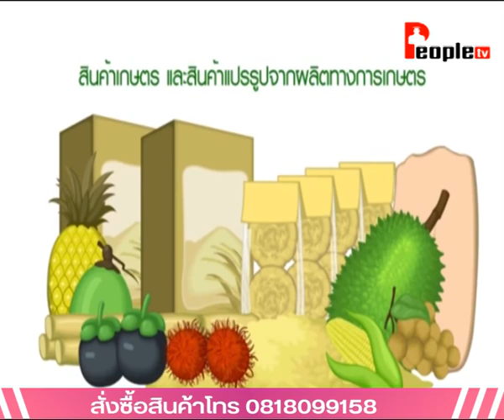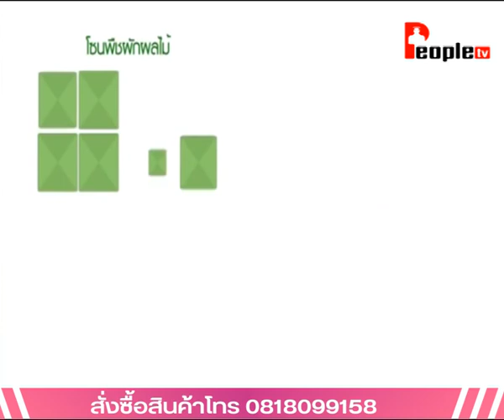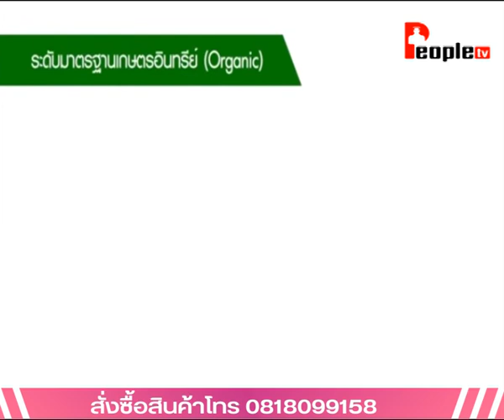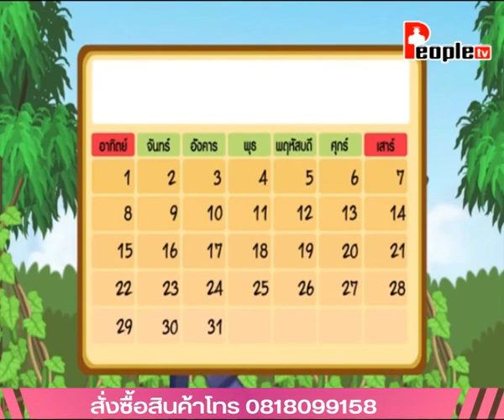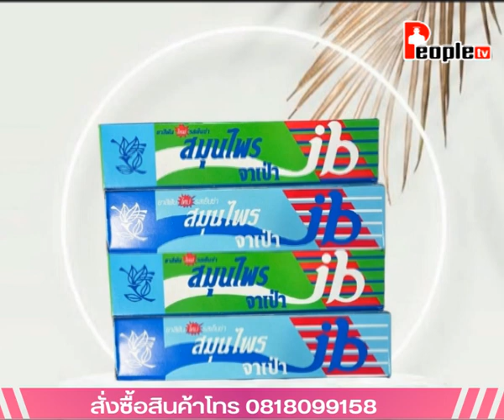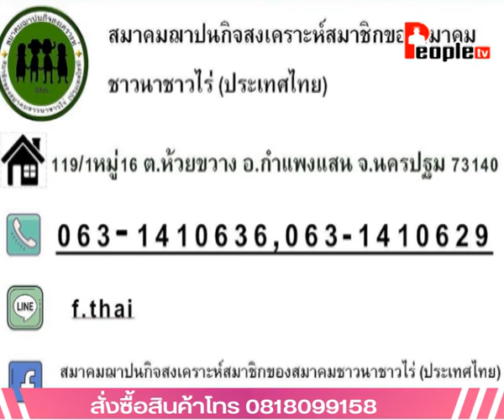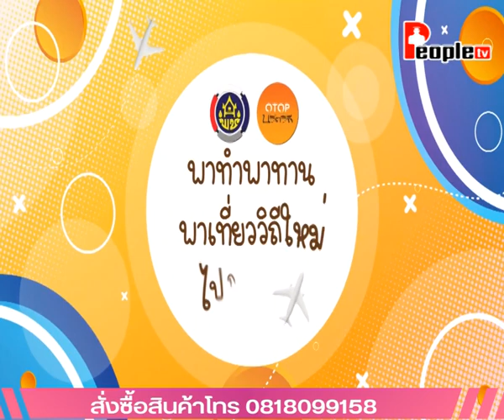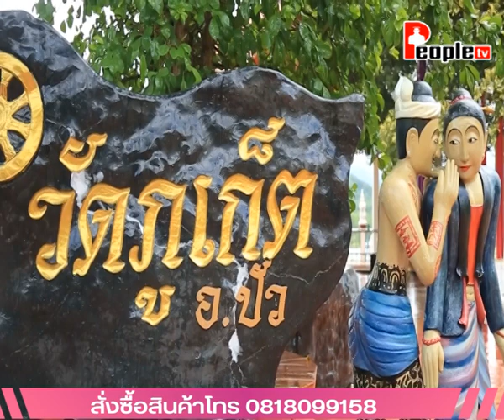Otop to day ep.13 | 22/7/67